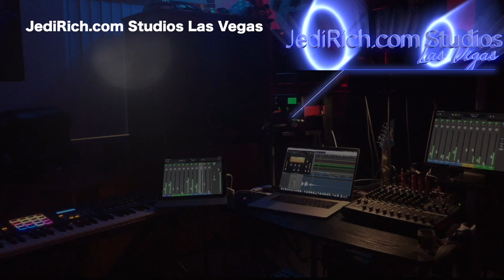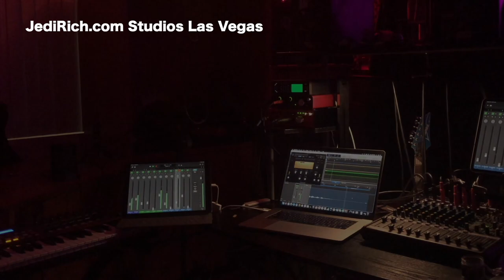JediJoy is MAD! Time to FIGHT for YOUR RIGHT to PARRRRTY!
Las Vegas is under attack. And JediJoy is fighting Irish spirit is shining though.  After Sisolak silenced her on Twitter & Periscope, she went out made a new anthem for Vegas - Fight for Your Right.

The Governor won't reopen vegas for a variety of reasons; none of which are that he's concerned about public safety because if that were the case, then why does he continue to press forward with Allegiant Stadium? It's because he's from Wisconsin and he loves football - hates gambling.  This is Vegas. Who's side are you on?